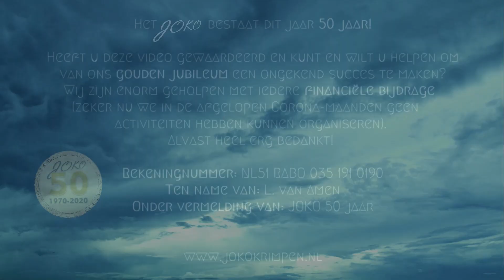Joko Krimpen Ga met God Juni Lockdown 2020